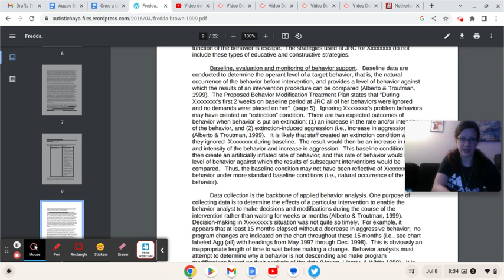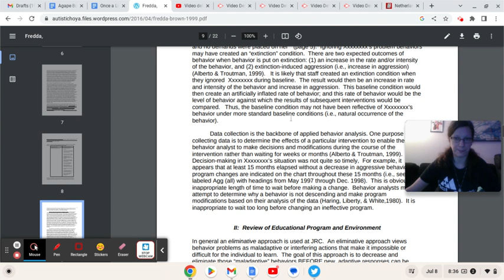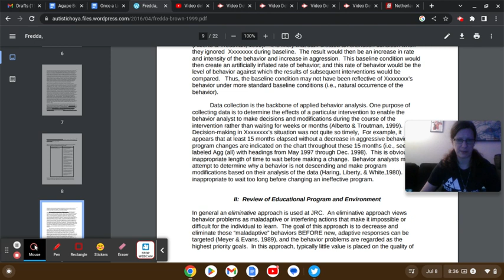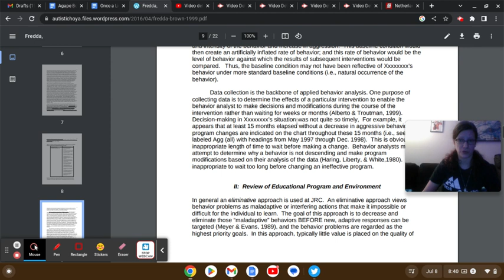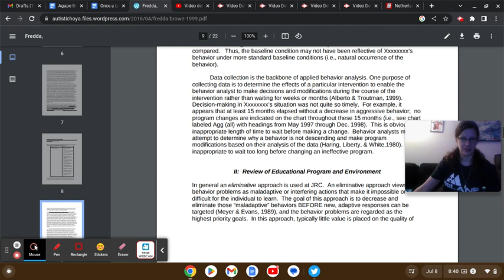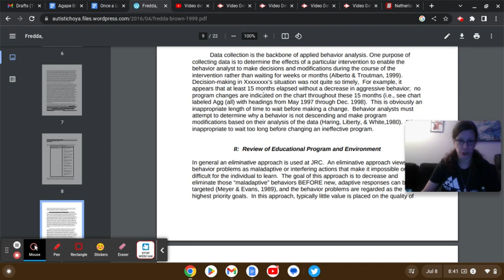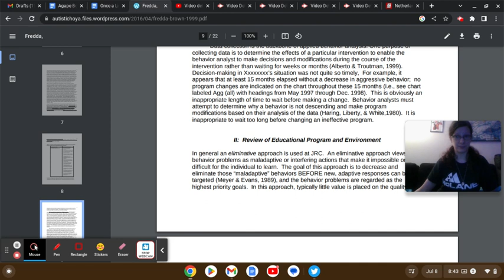Fredda's 1999 Assesment of JRC 14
StopTheShock Info